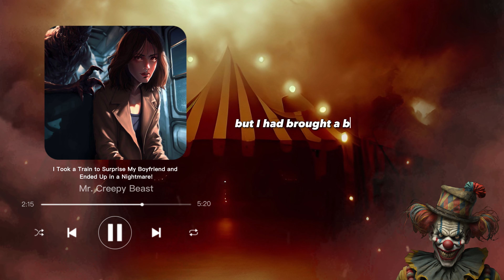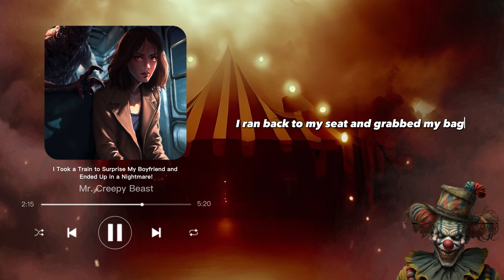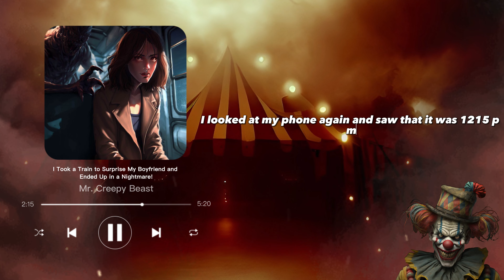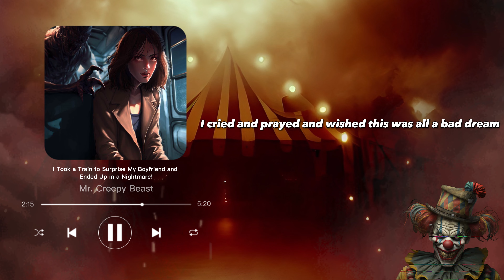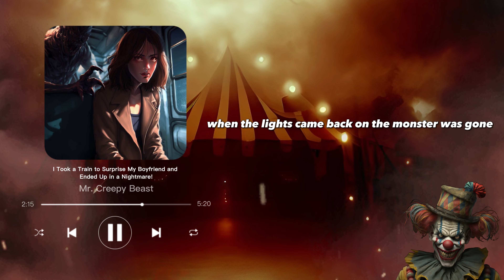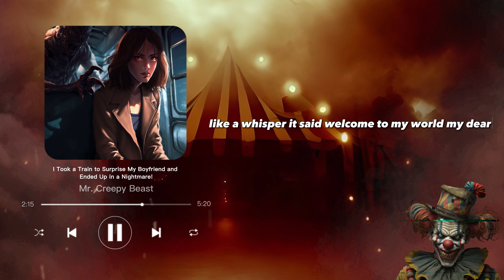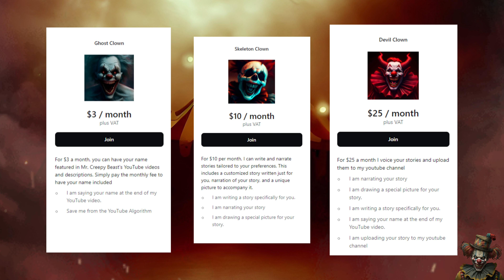I Took a Train to Surprise My Boyfriend and Ended Up in a Nightmare! | True Scary Story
You won’t believe what happened to me when I tried to surprise my boyfriend on his birthday. I boarded a train that took me to a hellish world where I met a terrifying creature. Watch this video to find out how I escaped and what I learned from this horrifying experience.